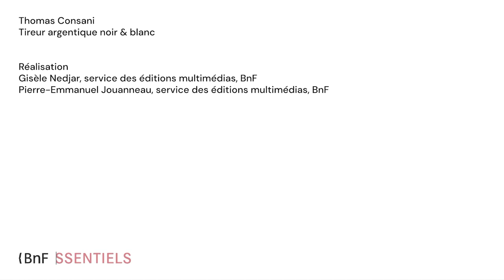Pourquoi avez vous choisi le tirage argentique et en noir et blanc ? | Noir & Blanc #12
Pour Thomas Consani, la photographie, ça commence comme une histoire de famille et ça se poursuit comme une passion.

Tireur photographique pour le prestigieux laboratoire Picto, il explique les raisons de sa spécialisation dans la technique argentique et dans le noir et blanc. Un choix qui mêle l’affection paternelle, le rock alternatif et l’odeur des bains de tirage.

📸 Découvrez le dossier "Noir & Blanc" dans les Essentiels de la BnF